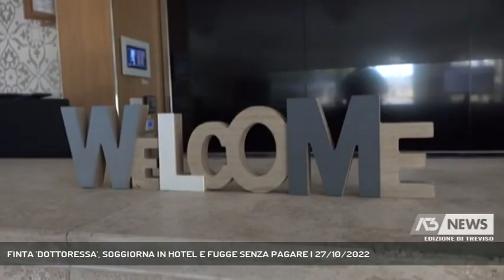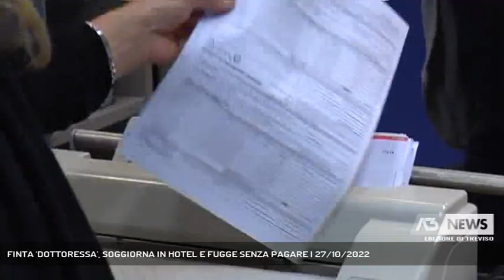FINTA 'DOTTORESSA', SOGGIORNA IN HOTEL E FUGGE SENZA PAGARE | 27/10/2022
A3 NEWS Treviso 27/10/2022 - ASOLO - Finta dottoressa soggiorna in hotel e poi fugge senza pagare. Identificata dai carabinieri. Si tratta di una 56 enne vicentina || Buongiorno sono una dottoressa: con modi affabili si faceva consegnare le chiavi della stanza dell'albergo dove soggiornava anche per una decina di giorni.  Poi ad un tratto spariva, senza ovviamente saldare il conto. Non era la prima volta che la donna approfittava della situazione vantando implicitamente il possesso di un titolo di studio piuttosto che la professione in campo sanitario. Così ha agito anche in diversi negozi dove si recava per effettuare svariati acquisti, e diverse strutture ricettive del veneto. Così dopo una sua ennesima vacanza gratuita in un albergo dell'asolano lo scorso settembre, è scattata la denuncia. In quell'occasione aveva lasciato l'hotel senza pagare il conto del suo soggiorno ben 600 euro. Immediate le indagini da parte dei carabinieri di Castelfranco che sono riusciti a risalire all'identità della dottoressa insolvente. Si tratta di una 56 vicentina che è stata deferita all'Autorità giudiziaria per il reato di insolvenza fraudolenta. Ora i militari cercheranno appurare in quante strutture o negozi la dottoressa di recava senza mai pagare. Probabilmente in veneto e forse anche oltre, ci saranno altre denunce. Perché fino ad ora era sempre riuscita farla franca, dissimulando appunto il proprio stato di insolvenza.  Ora rischia di dover pagare tutto in una volta. (Servizio di Daniela Sitzia) - Segui Antenna Tre anche sul digitale terrestre! Visita il sito